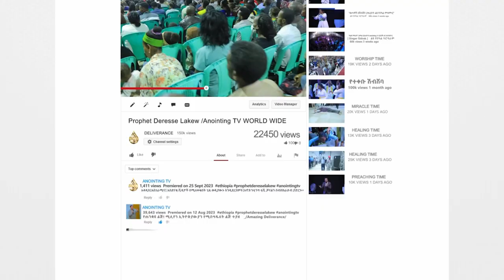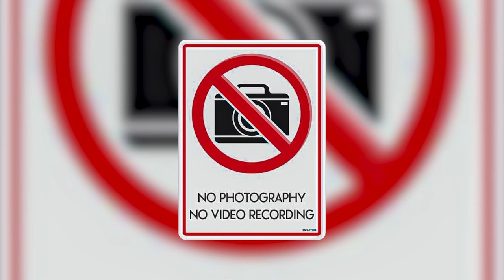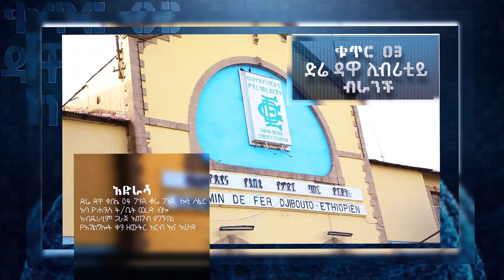ትንቢት..ያልታሰበ ሚስጥር ተገለጠ...አስጮኻቸው … Amazing Shocking Prophecy...||MAN OF GOD PROPHET DERESSE LAKEW